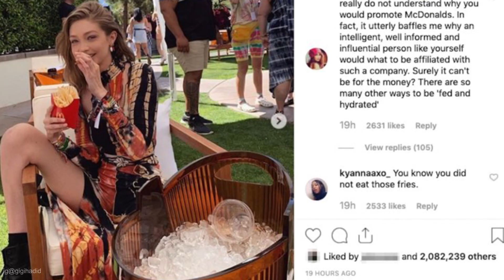O 'PASSADO' das Irmãs BELLA e GIGI HADID Antes da FAMA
Finalmente o vídeo que vocês taaanto pediram sobre as irmãs Hadid! Eu só pedi pra Xuliana preparar esse roteiro porque eu já não aguentava mais responder comentário de gente pedindo vídeo dessas meninas! Confesso que eu conhecia muito pouco delas, então pra mim elas são tipo as Kardashian do mundo da moda? Elas são lindas, famosas, ricas, cheia de glamour e catiguria, mas cê sabe de onde veio essa fama toda? Sabia que o clã Hadid é amigo do clã Kardashian há anos? Tem alguma pista sobre como elas eram antes da fama?

Vamos começar pelo começo, a mãe das irmãs Hadid, Yolanda Foster de 55 anos, é uma famosa modelo aposentada e personalidade da mídia que nasceu na Holanda e se mudou para os Estados Unidos. Como veio de uma família de baixa renda, ela migrou pros States quando tinha 16 anos para trabalhar na indústria da moda e ajudar família enviando dinheiro pra eles depois da morte do pai. Em 1994 ela deu uma paradinha nas passarelas, se mudou para Los Angeles e casou com o imigrante palestino Mohamed Hadid, se divorciando em 2000! E foi nesse tempo que eles tiveram 3 filhos, Jelena ou “Gigi” em 1995, a Isabella ou “Bella” em 1996 e o Anwar Hadid em 1999.

Enquanto a Yolanda ganha dinheiro por ser famosa aparecendo em muitos programas de TV e participando de vários reality shows, como o icônico “The Real Housewives of Beverly Hills”, tipo um “Mulheres Ricas”, o pai Mohamed é um magnata imobiliário que constrói mansões e hotéis por todo o mundo. Se juntar a fortuna dos dois, os minino Hadid vão herdar uns 400 milhões de dólares!

E foi nesse lar de gente rica que os irmãos Hadid cresceram. Vale ressaltar que Jelena Noura Hadid, ou Gigi Hadid, a mais velha dos três, com 24 anos já era modelo desde os 2 anos e fazia muitas campanhas publicitárias para a Baby Guess e a Guess Kids! Porém, a mãe das meninas tentou protegê-las evitando que elas fizessem muitos trabalhos durante a adolescência para preservar a saúde mental das crianças. Mas as filhas direto apareciam no reality show da mãe, o “The Real Housewives of Beverly Hills”. Por isso, a Gigi começou a treinar vôlei e sua irmã, Bella de 22 anos, praticava hipismo e era apaixonada por fotografia!